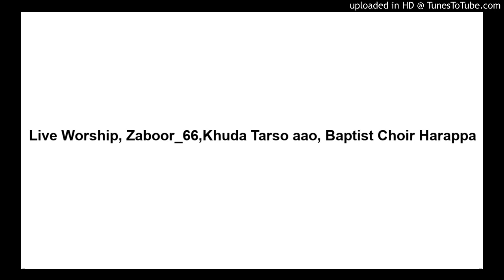Live Worship, Zaboor_66,Khuda Tarso aao, Baptist Choir Harappa